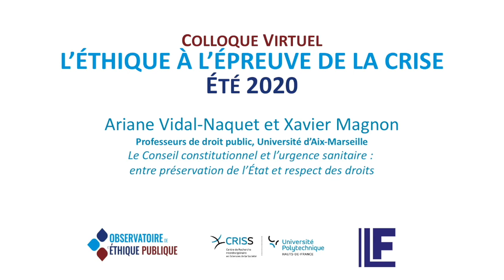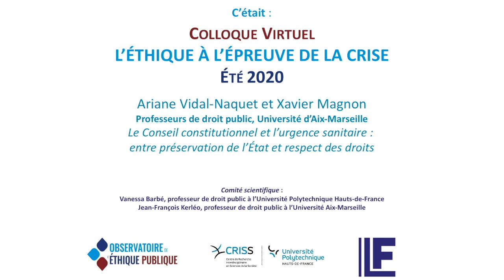Le Conseil constitutionnel et l'urgence sanitaire - A. Vidal-Naquet et X. Magnon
Ariane Vidal-Naquet et Xavier Magnon,
Professeurs de droit public, Université d'Aix-Marseille

Le Conseil constitutionnel et l'urgence sanitaire : entre préservation de l'Etat et respect des droits